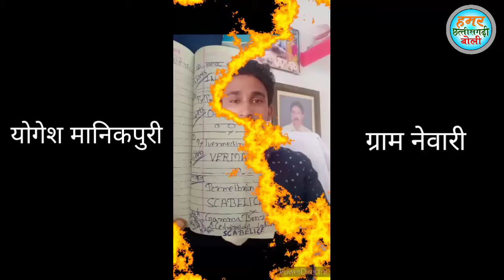Yogesh Manikpuri ji Ke Aawaj me Ye Chhattisgarh Ke Chinhari _ Cg Boli _ छत्तीसगढ़ के चिन्हारी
Song :-
Male Singer :-
Female Singer :-
Audio Recording :-
Youtube Update :- Kanha Chandravanshi

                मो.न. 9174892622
APNE NAYE V PURANE AUDIO VIDEO
KO HAMARE CHANNEL ME DALWANE KE LIYE SAMAPARK KARE 👇👇
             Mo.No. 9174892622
Cg mp3 Song 2018 download, Chhattisgarhi songs Maya mp3 free download, A to z chhattisgarhi mp3 song, All cg Old Song mp3 download, CG song mp3 online play, Chhattisgarhi mp3 dj, CG Song Mp3 2020, Chhattisgarhi Video 2018, New Chhattisgarhi Video, Chhattisgarhi video HD, Chhattisgarhi Video Film, Purana Chhattisgarhi VIDEO, Chhattisgarhi Film, retro songs, nice songs,  latest trending songs, energetic songs, romantic songs, arijit singh, bollywood songs, heart touching, neha kakkar, alka yagnik, udit narayan, songs jukebox, What are trending songs 2020,
What are the top 10 popular songs,
What is the most trending song in 2019,
How do I find the latest song, Bollywood songs app,
Garmi,
2020 Party Songs Bollywood,